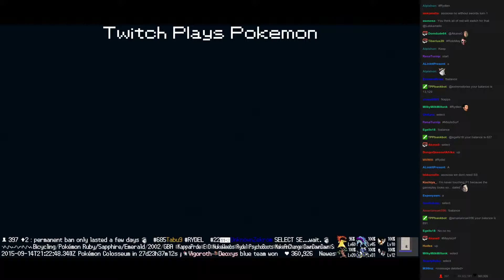Twitch Plays Pokémon Vietnamese/Crystal